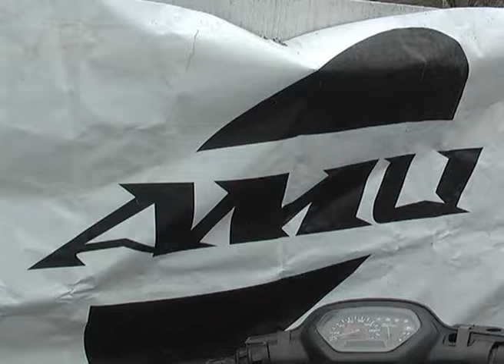Clip 1° Fecha Cross AMU CUMOT MCRG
Clip Motociclismo - 1° Fecha Cross - Circuito Municipal AMU - Material El Noticiero - Imágenes Ricardo "Ricky" López/Edición Cristian Duran.